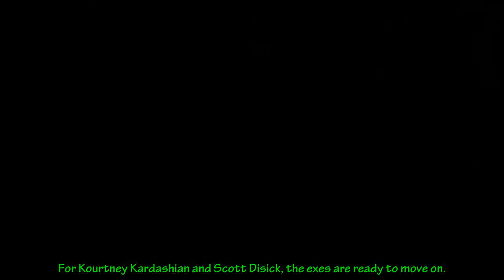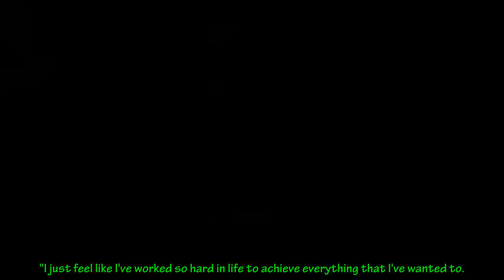See Kim Kardashian Open Up About Her "Lonely" Marriage to Kanye West on the KUWTK Series Finale